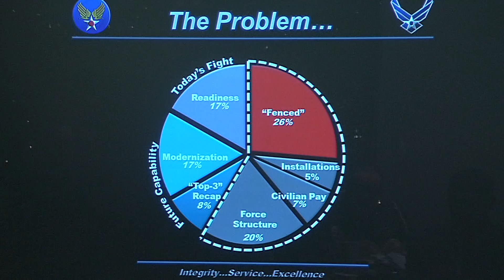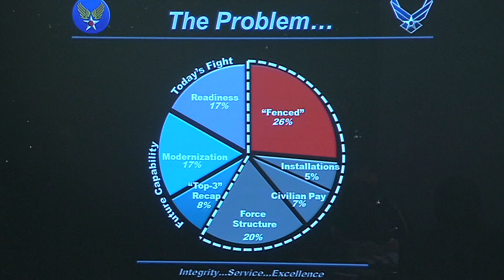General Mark Welsh III: The problem of sequestration